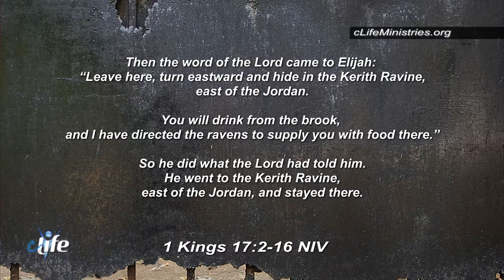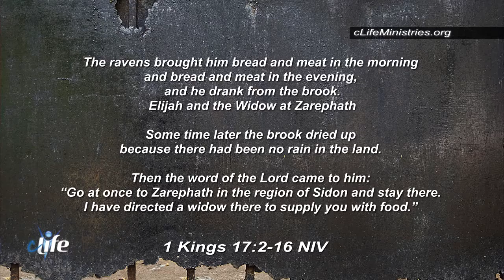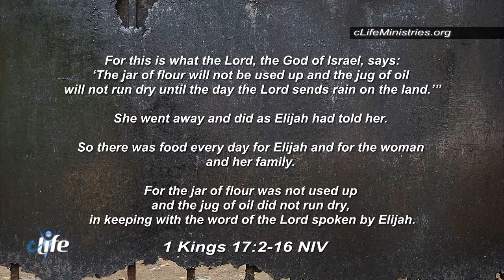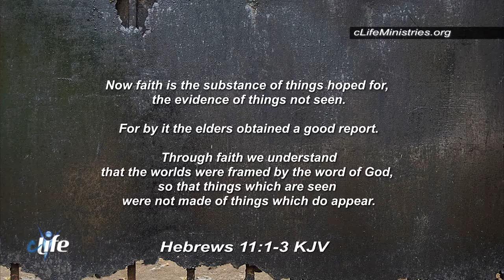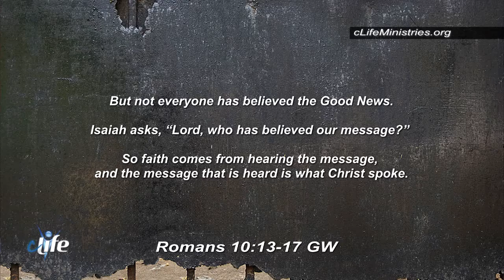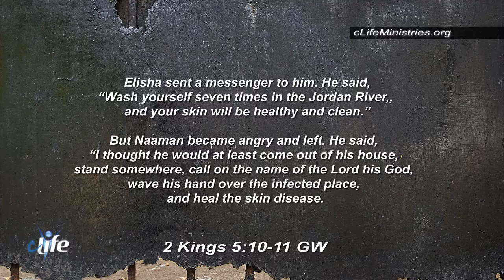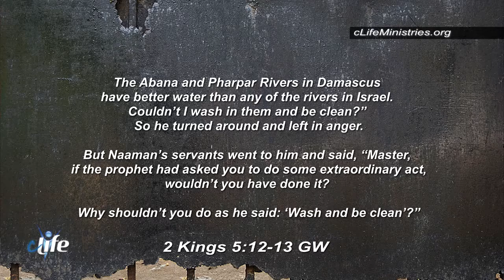"7 Layer Dip!" February 4, 2019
My sister makes a great 7 layer dip.  Find out more about the 7 Layer Dip on this episode of cLIfe TV with Dr. Daryl